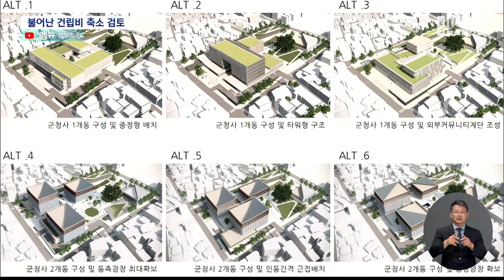천억 넘는 신청사 부담, 결국 축소?(2023.10.17/뉴스데스크/MBC경남)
◀ 앵 커 ▶
남해군 신청사 건설 비용이
천 억원이 넘을 것으로 예상되자.
청사 규모 축소가 추진되고 있습니다.

주민 편의는 높이면서도 건축비를 줄여
호화 청사라는 비판을 피하기 위해섭니다.

◀ 리포트 ▶
지은 지 63년이 넘어 정밀안전진단 D등급을
받은 남해군 청사입니다

십여년 전부터 신청사 건설 요구가 빗발쳤고, 2020년 행정안전부 심사를 통과하면서
사업은 본격화됐습니다.

총사업비 695억원에, 지하 1층 지상 7층,
총면적 만 4천여 제곱미터 규모입니다.

중간에 변수가 터졌습니다.

주차장과 주민 편의시설 설계 변경에다
우크라이나 전쟁까지 겹치면서 사업비가
천 2백억원까지 훌쩍 치솟았기 때문입니다.

사업비가 5백억원 넘게 불어나자,
남해군은 행안부에 타당성 재조사를 의뢰했고,
다음 달 승인을 앞두고 있습니다.

자구책으로, 청사 규모 축소도 추진합니다.

당초 4개 동이었던 신청사 설계를
군청과 의회 2개 동으로 단순화하면,
89억원의 예산을 절감할 수 있기 때문입니다.

또 65살 이상 인구가 40%를 넘어
청사의 동선을 단순화 할 필요가 있었고,
문화재 보존비용도 줄일 수 있습니다.

◀ INT ▶하홍태 남해군 핵심전략추진단장
\"(어르신들은) A동 B동 C동 D동 4개 동을 구분해서 가기가 좀 어려운 문제가 있습니다. 차라리 그냥 한 출입구에 들어와서 층별로만 구분이 되면 좋기때문에...\"

지역 여론도 호의적입니다.

8.9%의 낮은 재정 자립도와
4만 천여명 수준의 인구를 감안할 때,
천억원이 넘는 호화 청사는
현실과 맞지 않다는 이윱니다.

◀ INT ▶하복만 남해군의회 의원
\"(신청사 건설) 사업비가 대폭 많이 증가했기때문에 호화 청사라는 그런 군민들의 따가운 질책도 받아들여야되지 않으냐 이런 생각을 하고 있습니다.\"

남해군은 당초 신청사 설계안과
축소된 수정 설계안을 두고
여론을 더 수렴한 뒤,
올해 말쯤 최종 설계안을 확정할 계획입니다.

MBC뉴스